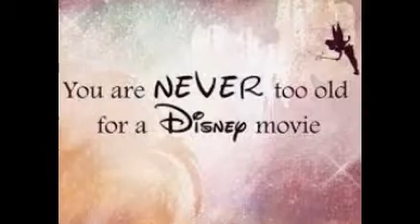TRY NOT TO SMILE!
WMAHAHAHAHAHAHAHAHAHAHAHAHAHA!

Oh... and try not to smile.